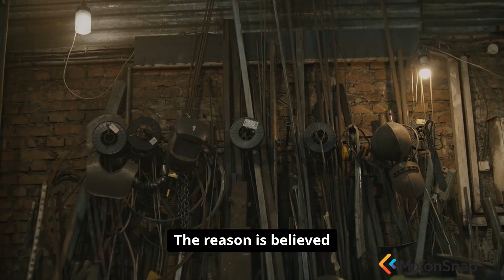The Secret of Damascus Steel: The Legendary Metal That Could Cut Through Stone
🌟 Uncover the ancient secret of Damascus Steel! This legendary metal isn't just a historical marvel; it boasts the power to slice through stone! Curious about how this mystical material was forged and why it’s still revered today? You won't want to miss the jaw-dropping revelations we have in store!

In this episode of N53_The Pragmatic Powerhouse, we delve into the captivating world of lost technologies, exploring the enchanting history of Damascus Steel. Known for its exceptional durability and ability to maintain a sharp edge, this mythical metal has puzzled historians and craftsmen alike for centuries. Discover the intricate processes behind its creation and what makes it so unique compared to modern steel. Are you frustrated with dull blades that simply won’t cut? We’ll reveal why Damascus Steel is the answer to your cutting woes!

TIMESTAMPS:
00:15 - Introduction
01:58 - The History Behind Damascus Steel
04:35 - The Unique Forging Techniques
05:54 - Conclusion & Modern-Day Applications